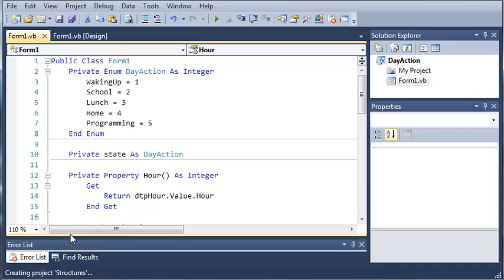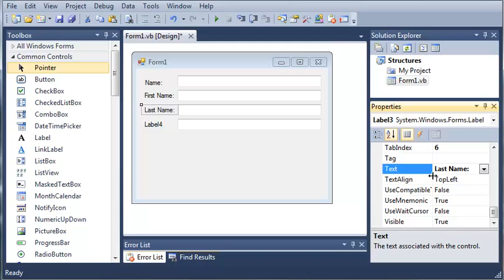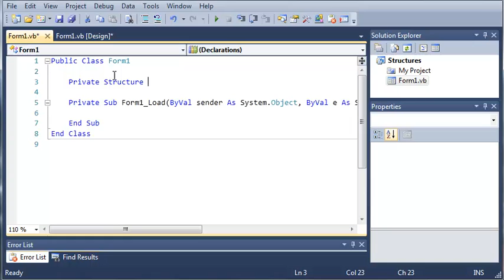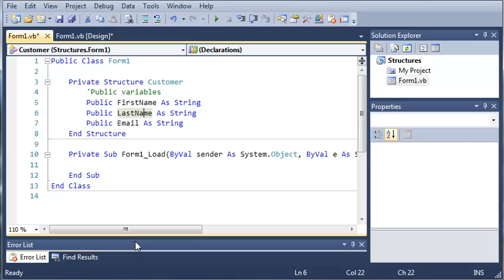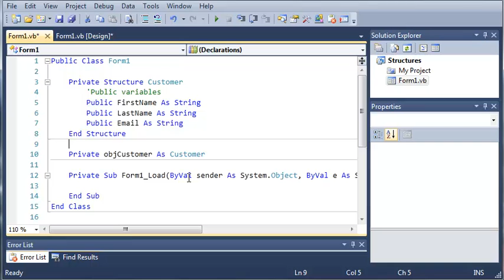Visual Basic Tutorial - 68 - Structures